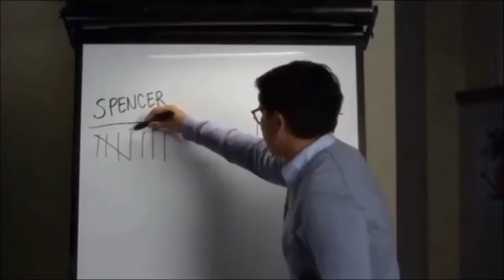Gasoline || Mona Vanderwaal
Gasoline by Halsey